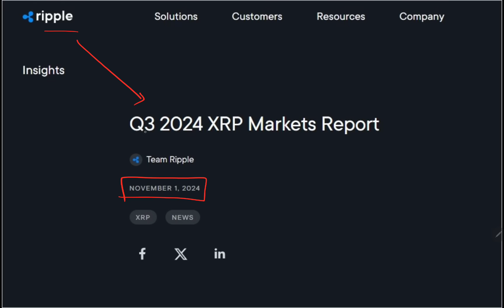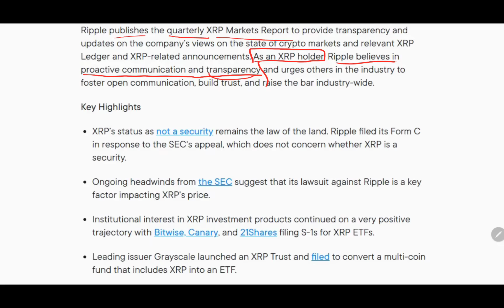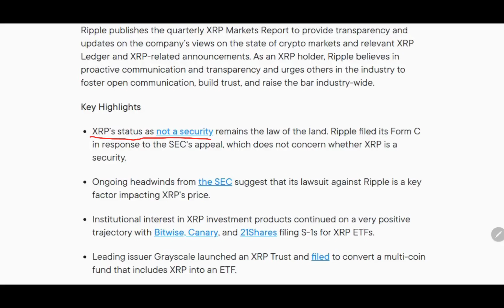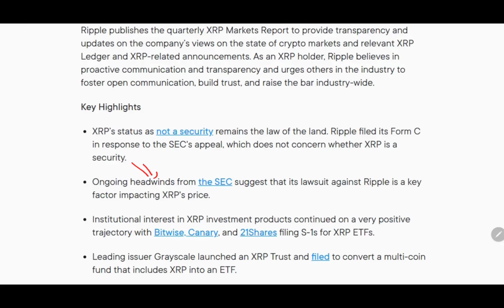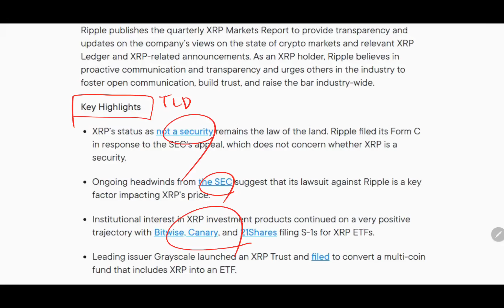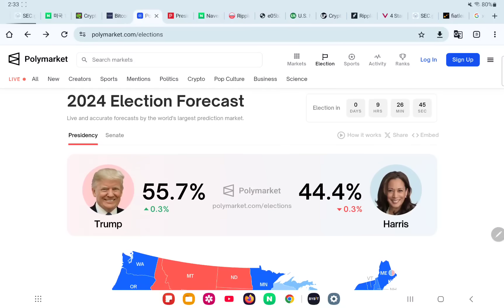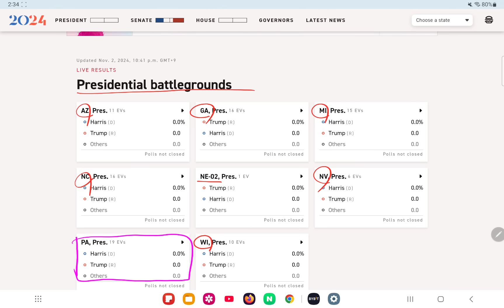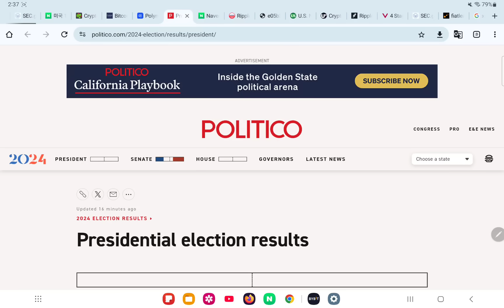리플 보고서 충격 발표